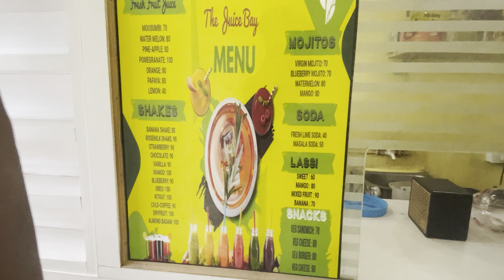New Web Series Shotting 😍 With ​⁠@angelrai007 ​⁠@AdarshAnand111 ​⁠@superstar_dewasi99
New wep series shooting with ​⁠@angelrai007 ​⁠@AdarshAnand111 ​⁠@superstar_dewasi99 😍

Your Q

web series timing
web series telugu latest 2023
web series tamil
web series telugu latest 2022
web series on youtube hindi movies
web series trailer
angelrai
angel baby
angels like you
angel
angel baby lyrics
Angela
angel one app kaise use kare
angel pt 1
angel movie
angelina jolie
angel shivam
angel one
angel academy angel rai
angel rai official
angel rai song
angel rai new song
angel rai patli kamariya
angel rai official channel
angel rai instagram reels video
adarsh anand
adarsh anand video
adarsh anand comedy
adarsh anand ka video
adarsh anand manish kashyap
adarsh anand kapil sharma show
adarsh anand new video
adarsh anand song
adarsh anand web series
adarsh anand comedy video superstardewasi99
superstar dewasi first viral video
superstar dewasi
superstar dewasi old tik tok video
superstar dewasi lifestyle 2022
superstar dewasi lifestyle 2023
superstardewasi 99 income
superstardewasi99 new video
superstardewasi 99 tiktok video
superstardewasi99 lifestyle